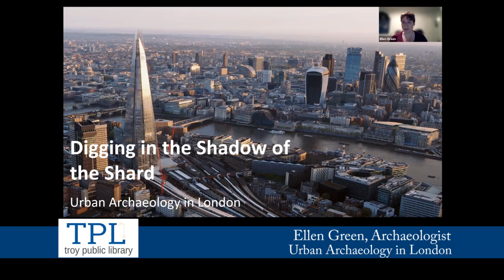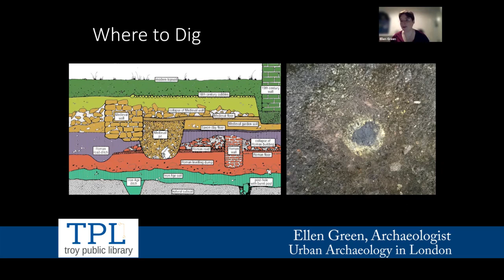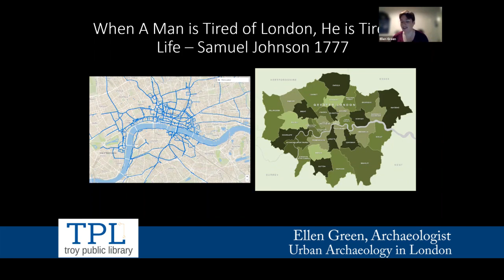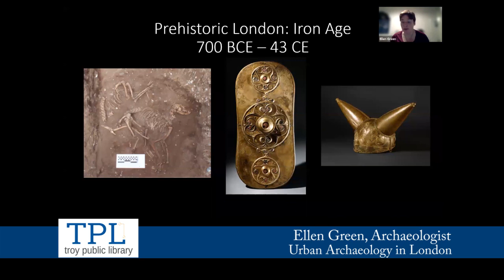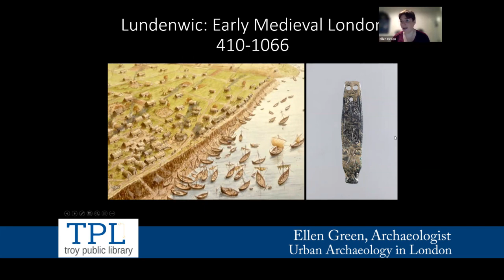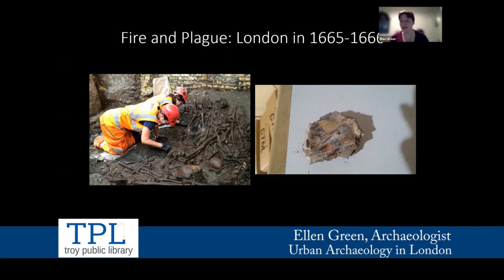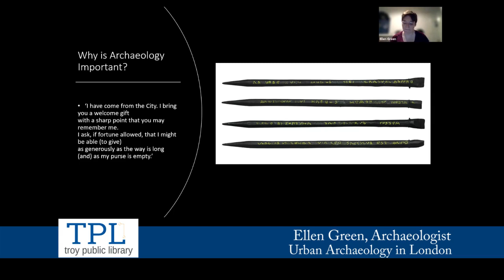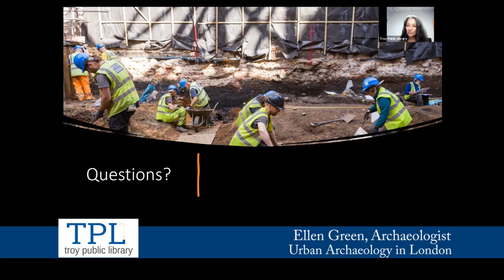Library Virtual Presentation - Urban Archaeology